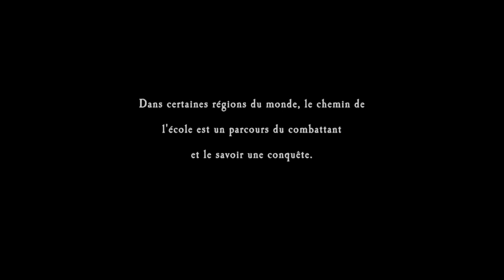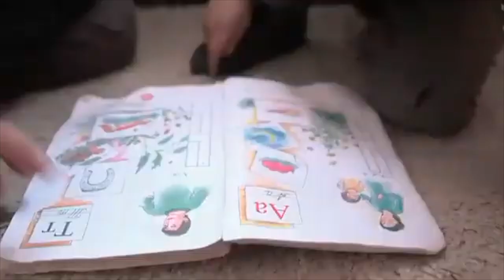les chemins de l'école montage